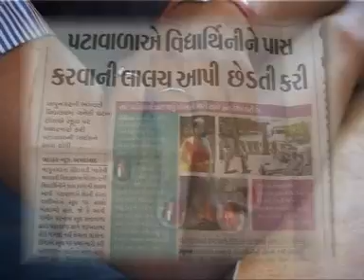શાળા, કોલેજ ની યુવતીઓએ રાખવાં જેવી તકેદારીઓ || સાવચેતીમાં જ સુરક્ષા || ગુજરાત પોલીસ